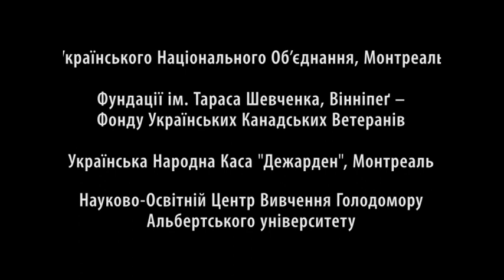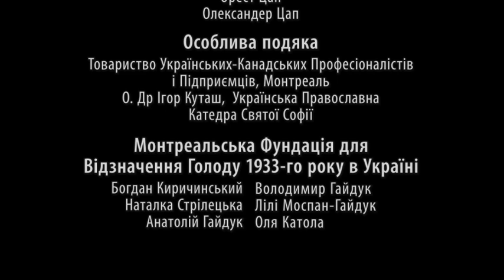35. Василь Гарбуз, свідок, 1932-1933 Голоду-Ґеноцуду в Сов'єтській Україні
Гарбиз Василь, свідок, 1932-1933 Голоду-Ґеноцуду в Сов'єтській Україні,  зафільмований в Монтреалі 27 березня, 1983, з нагоди 50-ту річницю.